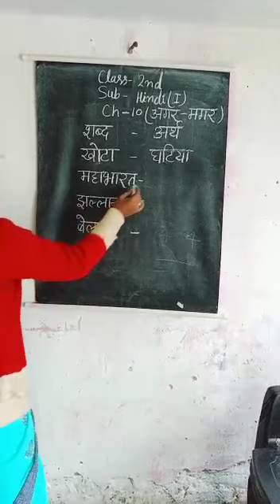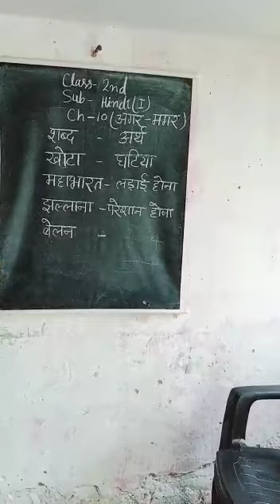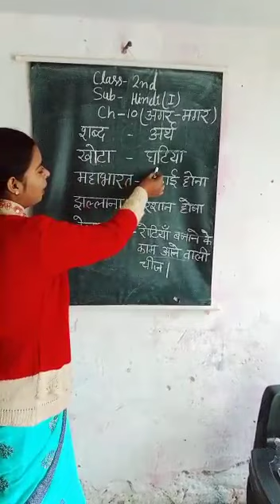13 January 2022(Class-2-Hindi)